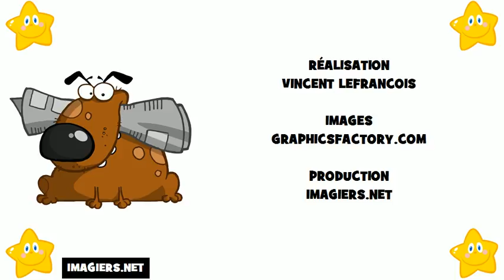I numeri francesi = Da 0 a 10